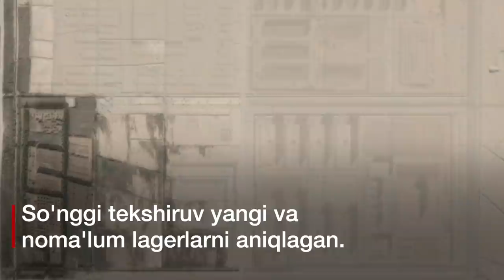Хитой уйғурларни ташлаш учун янги қамоқхоналар қурмоқда - BBC New O'zbekiston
Хитой  мусулмон уйғурларни ташлаш учун яна кўплаб янги қамоқ-лагерлар қургани аниқланган.

Австралия Стратегик сиёсат институти  ўз текшируви  натижасида шундай хулосага келган.

Шинжон-Уйғур бўлгасидаги қамоқсимон лагерлар сунъий йўлдош орқали ўрганилган ва гувоҳларнинг кўрсатмалари тингланган.

Натижада, Шинжон-Уйғур бўлгасида шу пайтгача дунёга номаълум бўлган ва айримлари янги  қурилган камида 100та янги лагерь аниқланган.

Улар лагердан кўра кўпроқ камоқхонага ўхшаши айтилмоқда.

Ташкилот Шинжон-Уйғур бўлгасида мусулмонларни ташлаш учун тиклангани жами 380та лагерь бўлиши мумкинлигини айтмоқда.

Бу ҳақиқатга яқинми?

 Янги топилган лагерлар нимани англатади?

Хитой ҳукумати яна янгидан мусулмонларни лагерларга ташлаши мумкинми?

Хитой қандай жавоб берган?

Халқаро ҳамжамият энди нима қилмоқчи?

Шинжон-Уйғур бўлгасида ҳозир вазият қандай?

Би-би-си Ўзбек Хизмати видео лавҳасини кўринг.